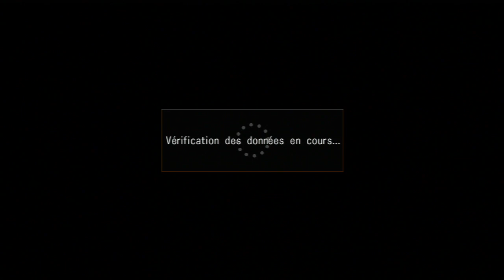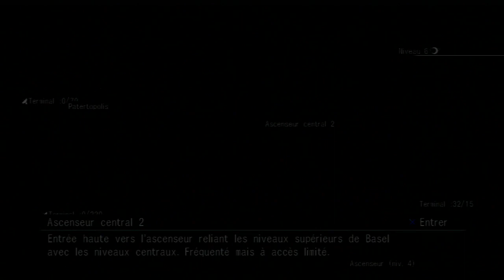Resonance of Fate: Chapitre 13: Noël (Terminé)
N'hésitez pas à laisser un commentaire!! Merci d'avoir suivi ce let's play!!